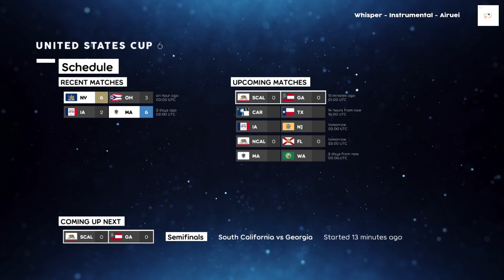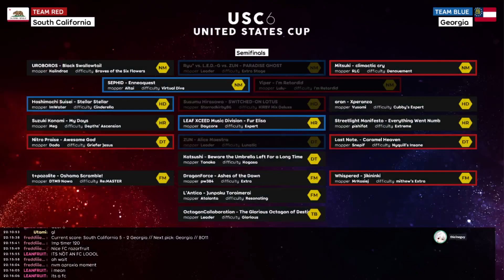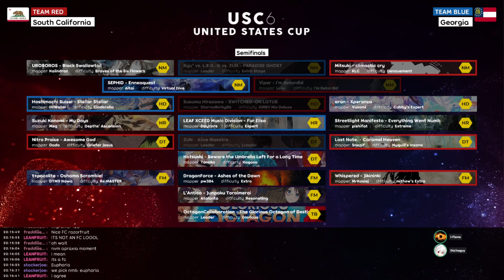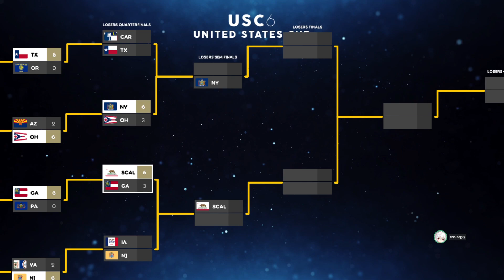USC 2022 LBR4 | [3] South California vs [12] Georgia